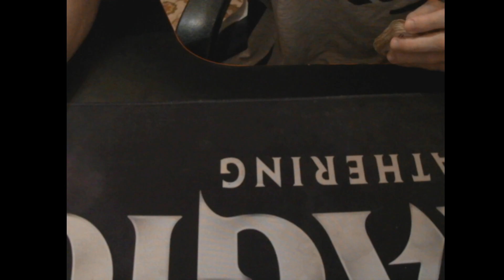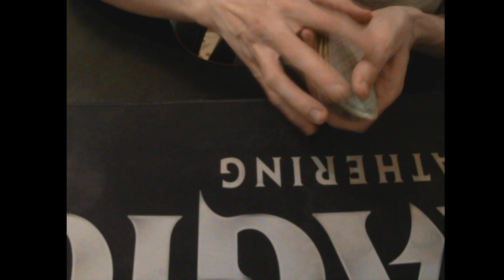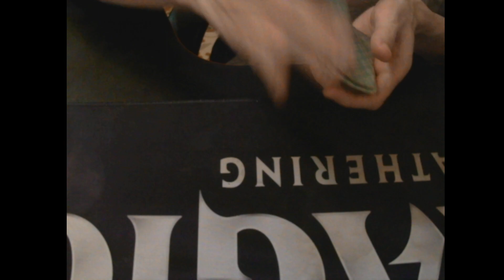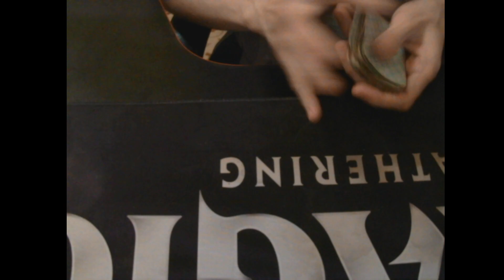Гадание на декабрь и январь!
не обозначаю в гадании, что именно обозреваю.
Это сюрприз... хотя не только.
Это всего лишь гадание, события имеют свойства меняться.)
Любви и мира вам. Скоро расклад на год для нашей Родины.